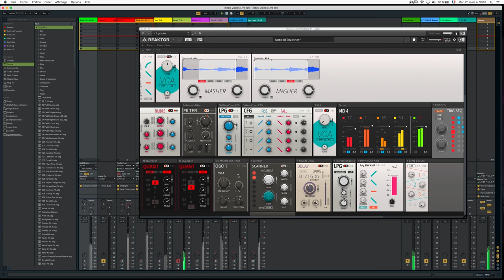Breathe !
Reaktor Blocks patch split in Live 10 for CPU optimization and some mix, no edit.

Thanks to all all the Reaktor builders from the User Library : Matthew Friedrichs Tape Nouveau, Colugo Masher slicer, Michael Hetrick Euro Reakt, Music Thinking Machines Turing Machine, Colin Brown Trig-Seq, Ken Kovach Poly Blocks, Brett Metaverb Green, and NI factory.